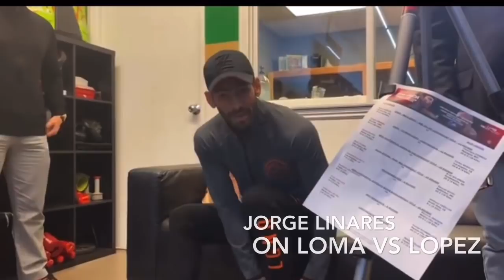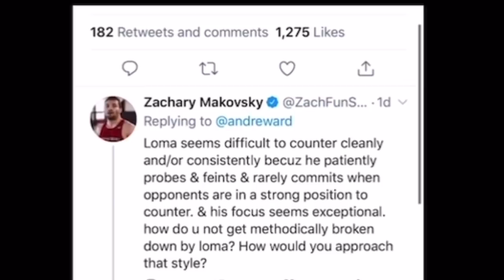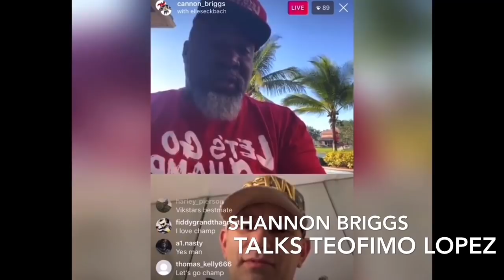BOXING STARS & TRAINERS PREDICT LOMA VS LOPEZ | Esnews boxing